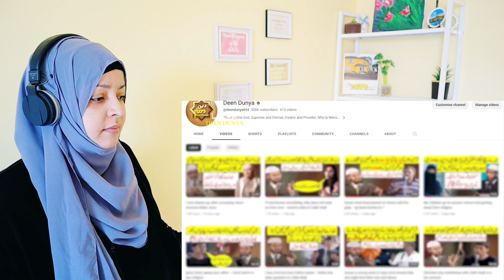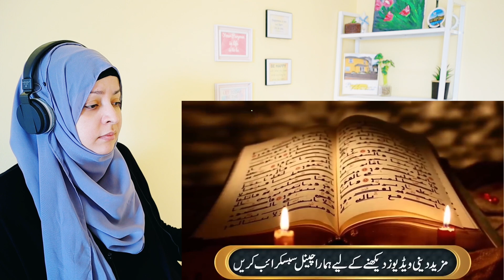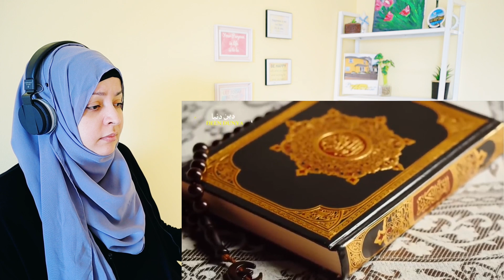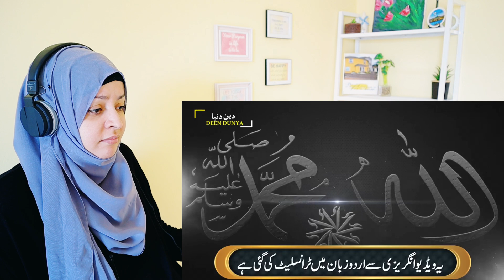Hindu Larki ne Kiya Dr. Zakir Naik ko Challenge | Arab Reaction